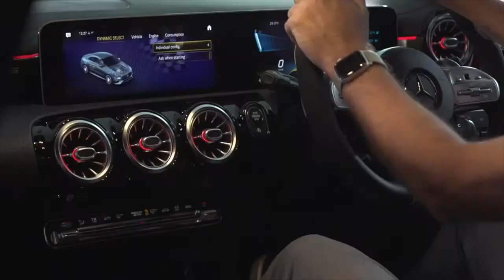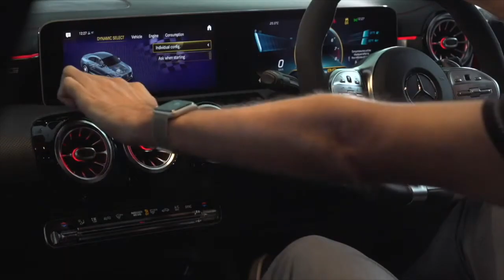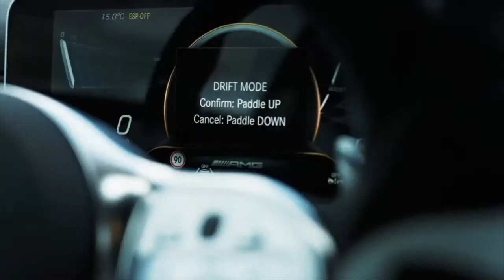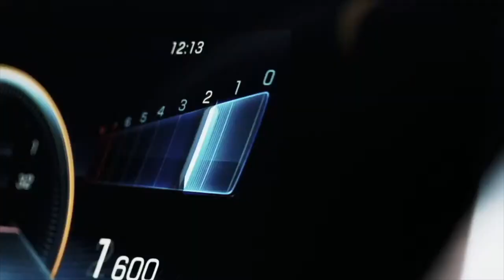2020 Mercedes-Benz AMG Compact Cars Malaysia Launch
Mercedes-Benz Malaysia launched Three New AMG to their AMG Family via a web launch. Don't worry we got you covered in case you missed it earlier.
A 35 Edition 1                      - RM379,888
CLA 45 S 4MATIC               - RM448,888
A 45 A 4MATIC+ Edition 1 - RM459,888
This is a collaboration project between The Speeding Mole, Camera Head Photography, A&T Design Studio and Inked Droner